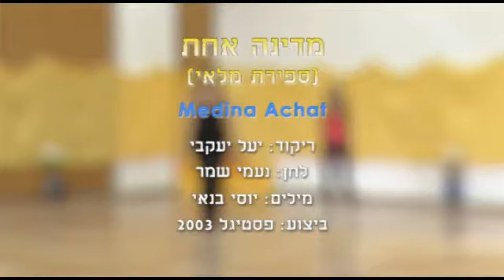Medina Achat - Dance | מדינה אחת - ריקוד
שם השיר: ספירת מלאי
שם הריקוד: מדינה אחת
שנת חיבור: 2012
צורה: ילדים-שורות
כוריאוגרפים: יעל יעקובי
מבצעים: פסטיגל 1997
מלחינים: שמר נעמי
תמלילנים: בנאי יוסי
חברות: הד ארצי

Song Name: ספירת מלאי
Dance Name: Medina Achat
Creation Year: 2012
Shape: Children-Lines
Choreographers: Yael Ya'akove
Performers: Festigal 1997
Composers: Shemer Naomi
Lyricists: Banai Yosi
Companies: hed Artzi